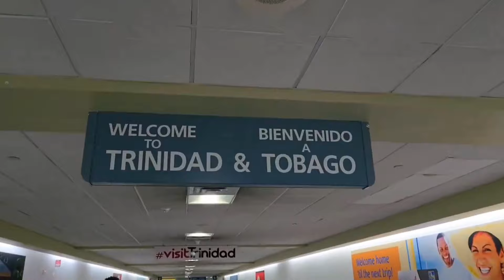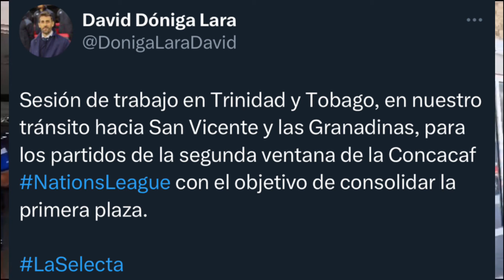LOS GOLES LLEGARON A LA SELECTA FRANCIS Y BONILLA YA ESTÁN CON EL SALVADOR DONIGA Y SUS DELANTEROS